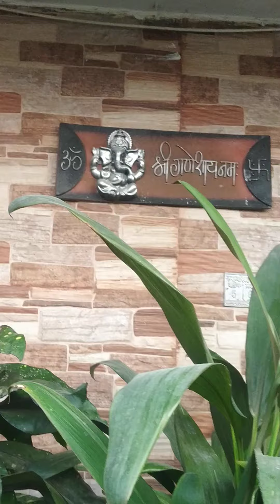Decorating items for gardening